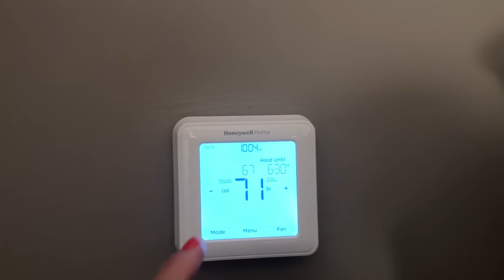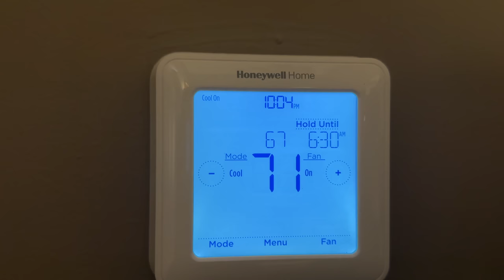How to Sleep Like A Baby | Good Sleeping Tips That Actually Work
I sleep like a baby so I'm sharing 20 good sleeping tips that actually work for me.   Sweet dreams!

● Digital Programmable Thermostat
● Adjustable Bed Base w/ Remote
● BeautyRest Black Plush Pillow-Top Mattress
● Echo Show 8 w/ Alexa
● Phillips Hue Bulbs Starter Pack
● Verilux Happy Light

FAVORITE BAMBOO PAJAMAS
● Short-Sleeve Pants Bamboo Pajama Set (grape purple)
● V-Neck Floral Capri Pants Bamboo Pajama Set (black)
● Short-sleeve Long-Slit Capri Pants Bamboo Pajama Set (camel)
● Tank Top Capri Pants Bamboo Pajama Set (navy floral)
● Long-Sleeve Wide-Leg Bamboo Pajama Set (purple)
● V-Neck Gown

MY BEDDING FAVORITES
● MicroMink Sherpa Blanket
● Organic Textiles Latex Pillow (high-end version)
● RejuveNite Latex Pillow (more affordable version)
● Mulberry Silk Pillowcase
● Mellanni Sheet Set
● Quilted Mattress Pad
● Quilted Bedding Set (burnt orange)
● Bamboo Pajama Set w/ Leg Slit (ink blue)
● Lux Fur Dog Bed